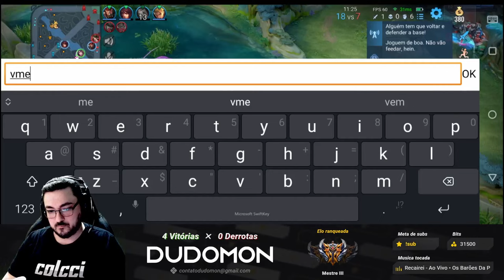DA QIAO é META SUPORTE │HONOR OF KINGS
Gameplay de DA QIAO na BOT LANE! Provando que jogar de SUPORTE é mais fácil do que fazem parecer na ranqueada kkkkk
edit: Pra quem jogou Arena of Valor essa é a ROUIE
Live todos os dias na TwitchTV às 20h! VEM JOGAR COMIGO💥🎮